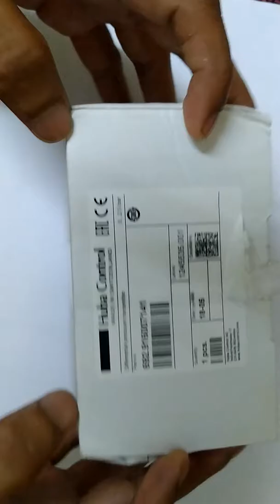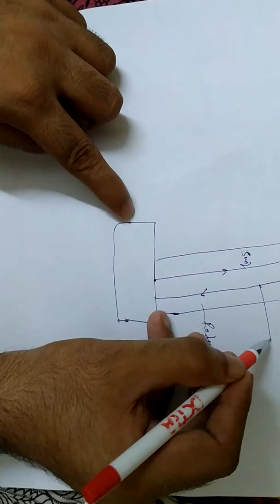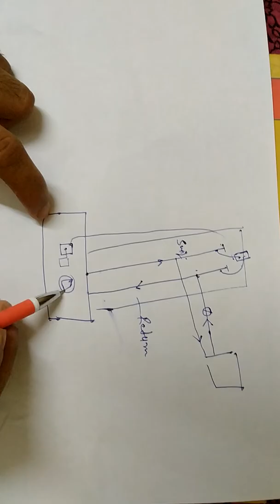How Differential Pressure Transmitter work in Chiller plant System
Hell guys!!

HVAC se related choti SE choti problem ki video ham bana KR upload krte rhte hai

THANKS TO OUR CAMERA MAN:- MUNIS HAIDER